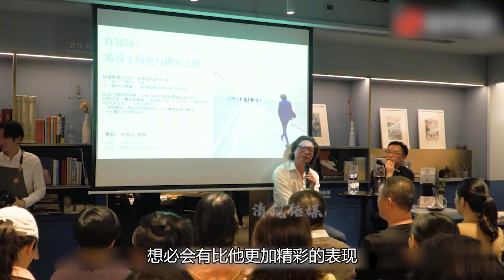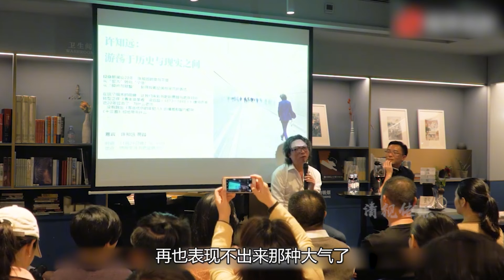许知远“文化人”回怼张大大，访谈暴露：“演”的像文化人罢了